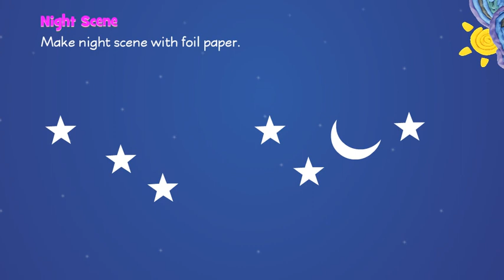LKG_Art_and_Craft_P21 II